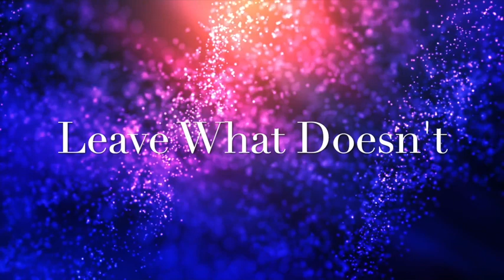June 2021 Ascension Energy Update - MORE JOY - LESS FEAR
Thanks for joining the community here. Please view my videos with an open mind, a curiosity to explore concepts from multiple points of view, and a willingness to incorporate what resonates with you and let anything that doesn't pass you by. Not every single message will resonate with each person. We are on unique ascension paths and come into awareness of new concepts and ideas at different times. We are in a process of self discovery and a revealing of our true nature, uncovering and understanding our true history and ways in which we have progressed along our collective timelines.

All of my coaching sessions are done by phone or internet so you can be almost anywhere in the world and still work with me.

Energy and home harmonizing devices that I use and recommend can be found

Much Love,
Glacia